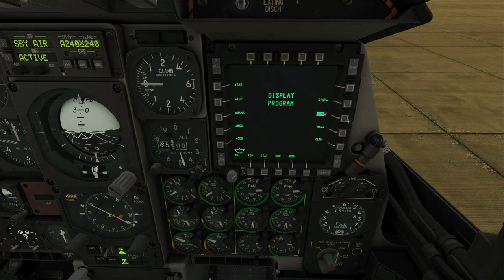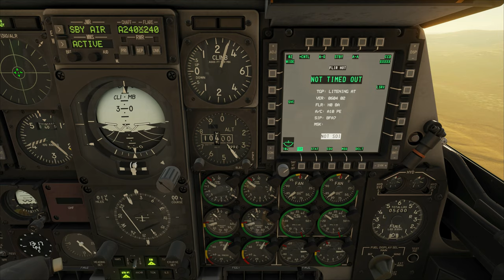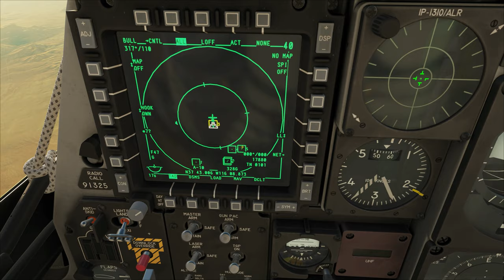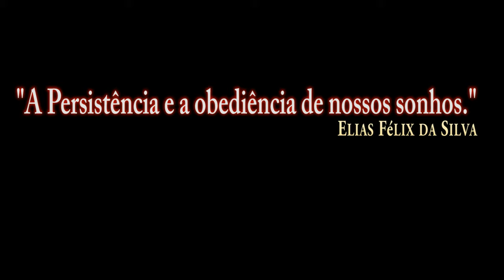DCS World:A-10CII TanKKiller_GBU-12/PT-BR_VÍDEO 1653